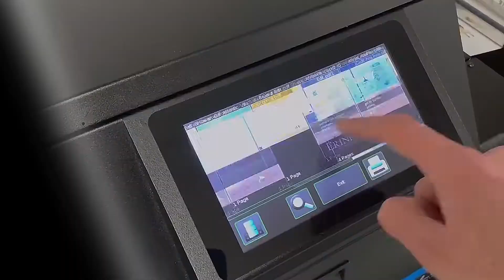FP 230 Flexible Packaging Press Overview